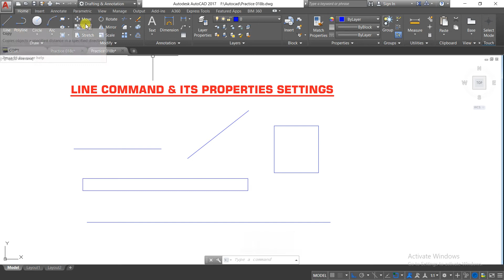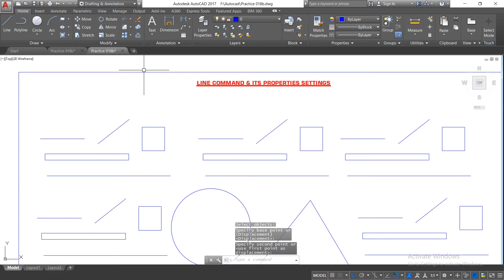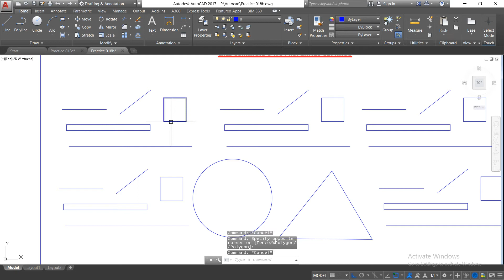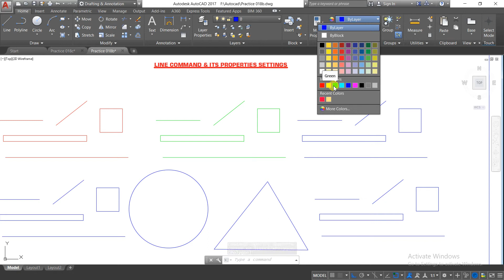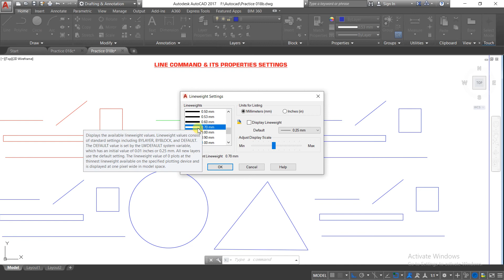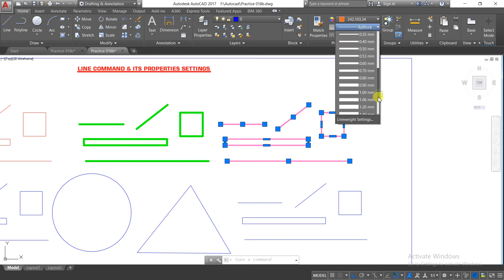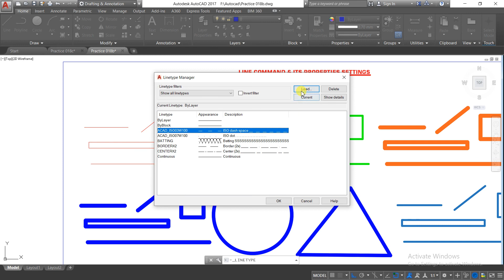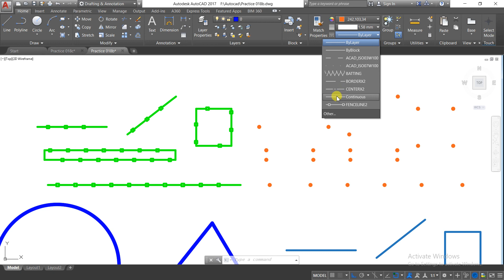AUTOCAD # 022 How to change Line Properties Part 1